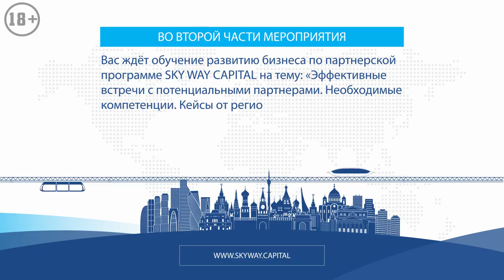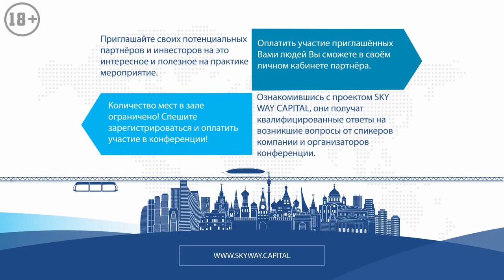Конференция SKY WAY CAPITAL в Москве, Россия 10 ноября 2018 года